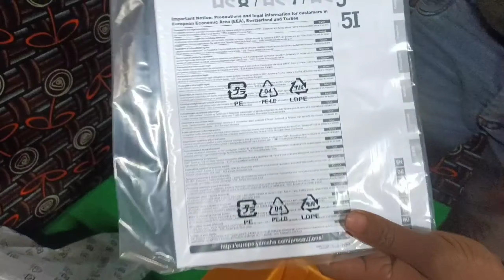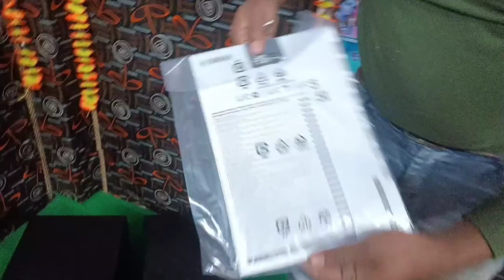साउंड मॉनिटर अनबॉक्सिंग